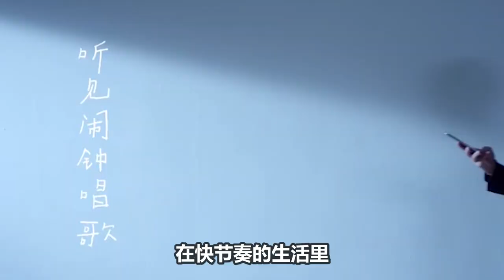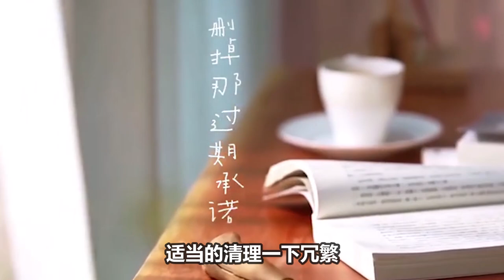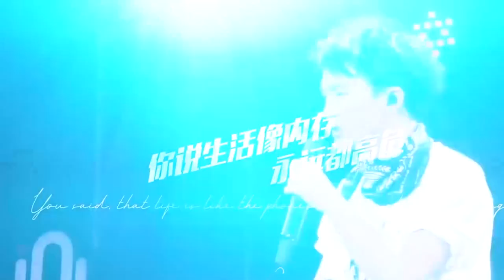周深《垃圾别烦我》四周年有惊喜！这画风简直不要太帅！这首歌给出“摆脱”的答案。